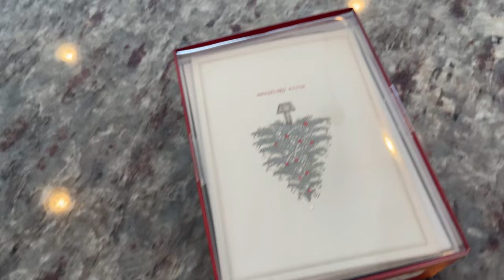Total Transportation of Mississippi | CDL TRUCK DRIVER | Update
I have a surprise for you guys at the end. :)

Am I done trucking? You guys have been asking. Watch here to find out.